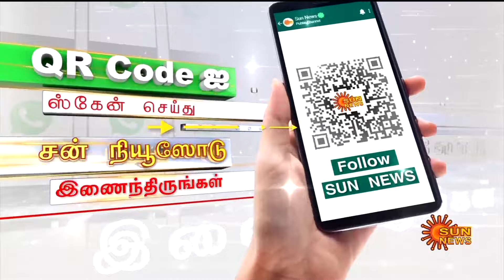Tambaram railway station | Trains Cancelled | Chennai | Sun News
தாம்பரத்தில் மின்சார ரயில்கள் ரத்து..
 ரயில்களில் முண்டியடித்தபடி பயணித்த பயணிகள்